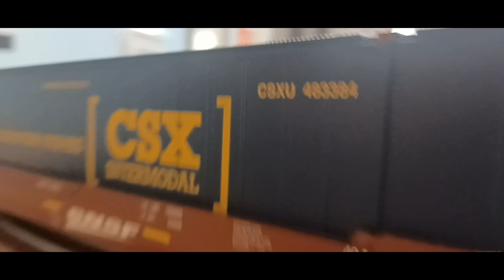Joe's Old School Model Train Series Episode 8 Featuring Lionel Covered Hoppers and Hobo Shoestring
This is a tribute to Hobo Shoestring who passed away last week.  This video is for honoring Hobo Shoestring for all the videos he posted on YouTube. My wife and her dad got me to watch his amazing videos and I was hooked from the first video I watched. I have in my collection covered Hoppers from 1976 through 1982 in this video.   I have 3 Atlas Master Series Covered Hoppers in front of this train running around the layout.